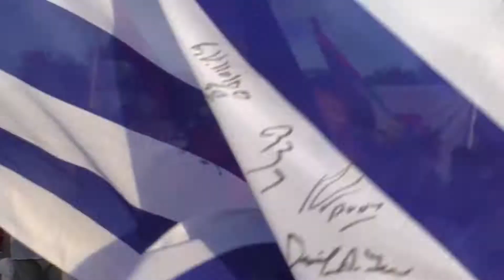CUMPLEAÑOS DEL FRENTE AMPLIO. Con Mónica Xavier. Secretaria Gral. del Partido Socialista